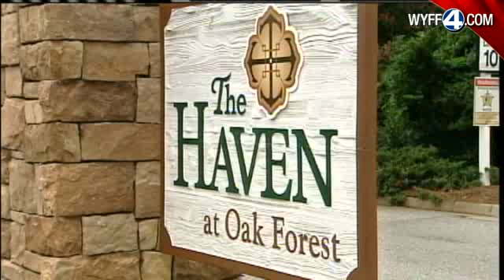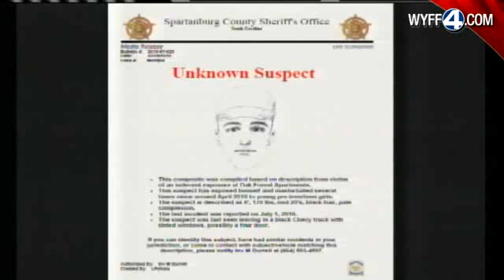Man Sought For Indecent Exposure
Spartanburg County deputies are looking for a man they say has been exposing himself in front of children.